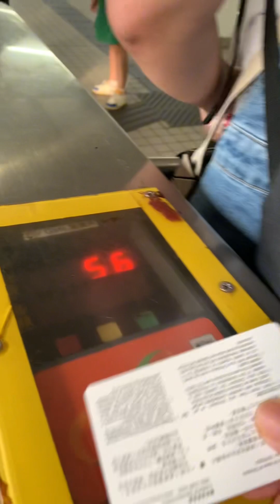TSIM SHA TSUI ESCAPADE HONGKONG 🇭🇰 || ChuTV Official